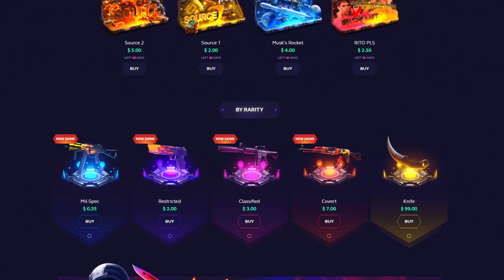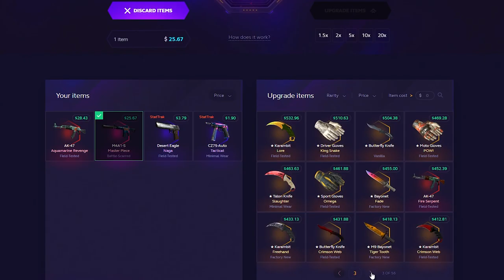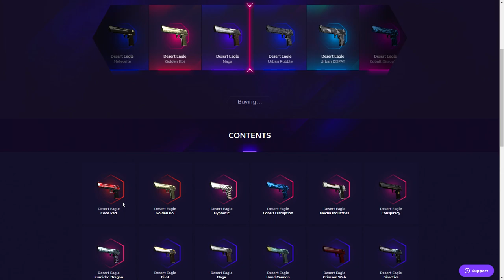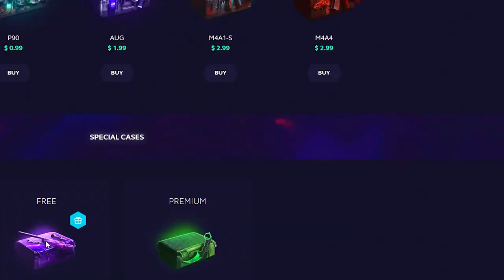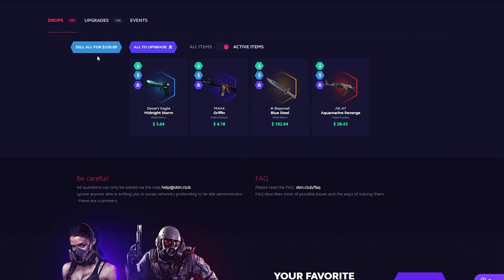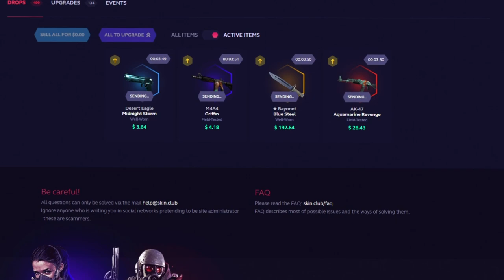NÃO SEI COMO ISSO ACONTECEU!